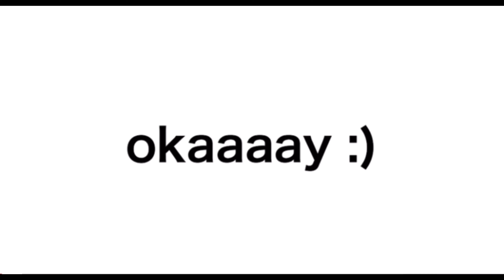L’HYPOCRISIE DE NOTRE COMMUNAUTÉ (colorism,esclavage, justice et racism)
Salut mes chérie ❤️
Bienvenu à ma chaîne

Vous me connaissez déjà j’aime trop débattre sur des sujets tabou.

N’hésitez pas de commenter votre opinions sur ce sujets tabou.

Abonné toi si tu n’es pas abonné 🥰❤️
Et like la vidéo avec un gros pouce 👍

Voici les réseaux des participants ;

N'oubliez pas de toujours ACTIVER LA 1080p pour une meilleure qualité ! ❤️

Lache un gros Pouce J’aime 👍